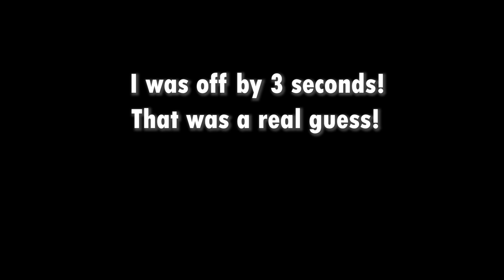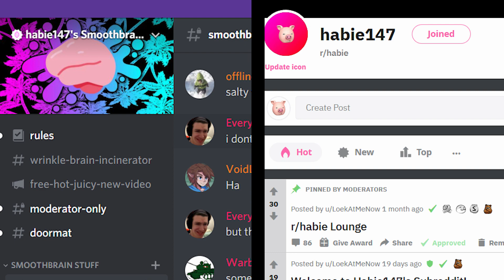Arizona Sunshine is Unintentionally a VR Nightmare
Arizona Sunshine is a VR game that did not stand out in any particular way to me. Except for the most uncanny character design I have ever seen in not just virtual reality, but all videogames. Overall, Arizona Sunshine is a good game, just not a very interesting VR game in terms of YouTube content. Or maybe it's just me. But I had to tell someone about this. I cannot bear this burden alone. So thank you again, and even more than usual, for taking the time to watch this video. I will link both the subreddit and the discord because I'm feeling extra crazy right now: